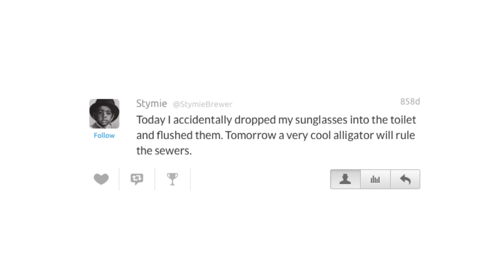Alligator Sunglasses (TweetToon)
Sometimes a trip to the toilet can change lives.
The idiots here at the Reel idiots have decided to start doing cartoons inspired by Tweets on the Twitter machine. So too try things out we did this 1 inspired by one of our very own idiots @StymieBrewer . That being said send us your tweet that you think is funny enough to inspire our next "TweetToon" Sorry about the title?